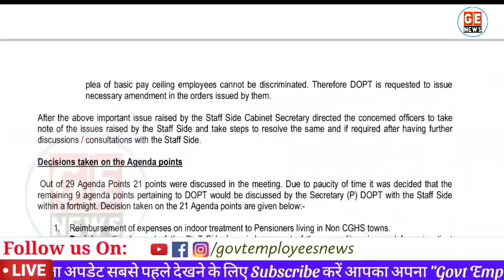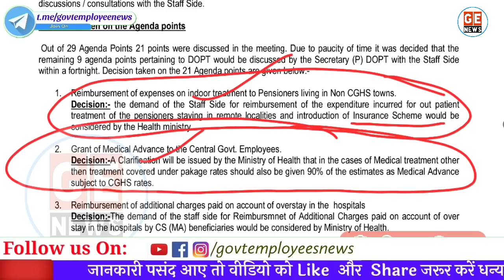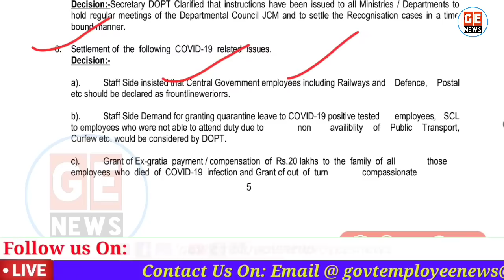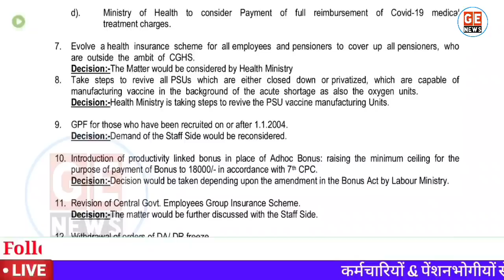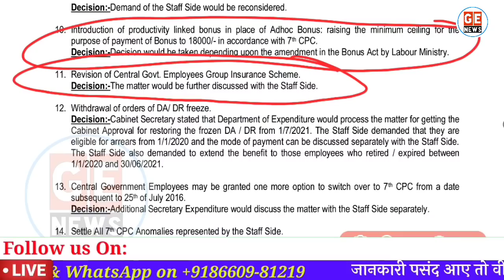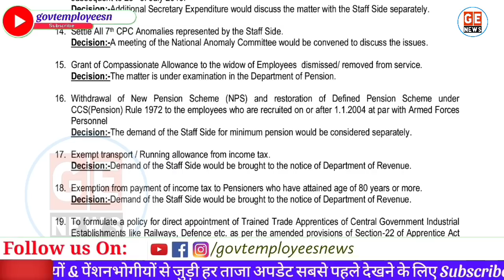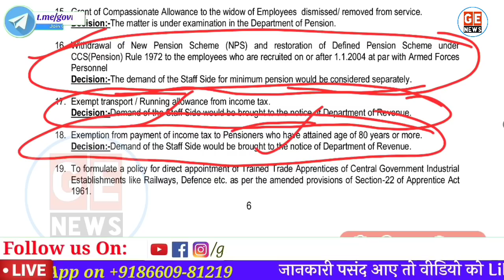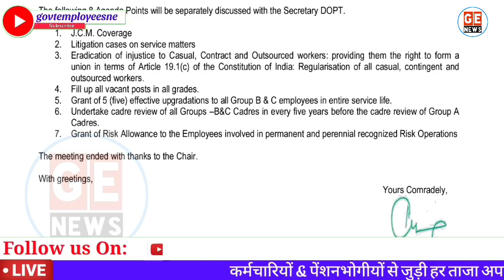DA बहाली| DA Arrear| Night Duty Allowance | HPCA | अनुकम्पा नोकरी। NJCA मिटिंग के फैसले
26 June JCM मिटिंग में हुए 21 फ़ैसलों की पूरी जानकारी। Resumption of DA/DR from July 2021 for central government employees and Pensioners. DA news today. JCM meeting decision file download. Govt Employees News Today. Night duty allowance JCM decision. HPCA JCM decision.
DA/DR बहाली| DA Arrear| Night Duty Allowance | HPCA | अनुकम्पा नोकरी। NJCA मिटिंग के फैसले.